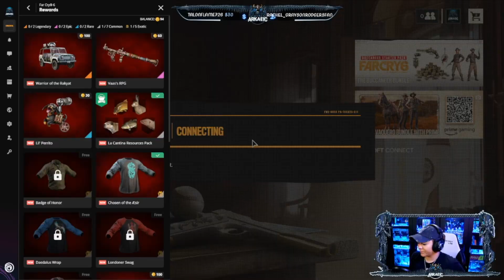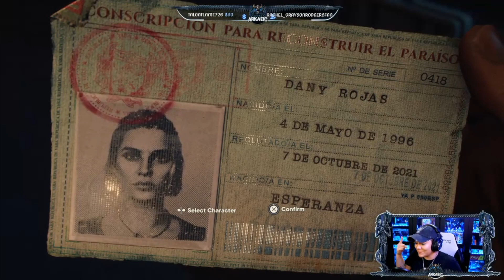Far Cry 6 [PC] | Let's Play Walkthrough | Part 1 - "The Lucky One"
Arkaeic plays Far Cry 6 for the very first time.  Far Cry 6 is my first ever Far Cry game and I’m still relatively new to playing shooters as well.  I hope you enjoy journeying through Yara just as much as I have been.

Yara; a beautiful, tropical nation swathed in corruption, greed, and death.  Our story joins with that of Dani Rojas who has grown up experiencing the brutality of Presidente Anton Castillo; a man that will stop at nothing to attain his goal of a controlled, subdued, and prosperous Yaran paradise.  Castillo seeks to enslave [“draft”] all Yarans into his service, driving them to produce a substance known as Viviro.  Viviro, falsely marketed as the “Cure for Cancer”.  Contrary to the publicized dialogue, Viviro is extremely dangerous to the humans charged with producing it.  Can Dani stop Castillo with the help of the resistance militia Libertad in time to save all of Yara?

In this first episode, we meet Dani and her closest friend, Lita Torres.  Shortly after, Anton Castillo and his forces, FND, move forward in a martial attack.  Dani and Lita flee, aiming to arrive in the United States [Miami].  Unfortunately, Dani and Lita find themselves on a boat that was also smuggling Castillo’s son and heir, Diego.  Castillo himself arrives on the small boat and after a rather malicious dialogue, punishes his son in the form of brutally slaughtering all of the passengers as he departs.  The boat capsizes, only to wash Dani and Lita onto the shore of Isla Santuario.  Tragically, Lita was mortally wounded during the slaughter.  Lita directs Dani to find Clara Garcia, the leader of Yara’s resistance, Libertad.  In her final moments, Lita calls Dani “the Lucky One” and the story truly begins.

00:00 -- Introduction
01:49 -- Game Introduction
04:03 -- Character Selection
06:55 -- Escape FND
17:20 -- The Boat
21:29 -- The Lucky One

Far Cry 6 is an action-adventure first-person shooter with nonlinear gameplay that was developed by Ubisoft Toronto.  Currently the game is available to play on Xbox Series X and Series S, PlayStation 4, Amazon Luna, PlayStation 5, Xbox One, Google Stadia, and PC.

Please note that all games are recorded live on stream and edited down to be uploaded here.

Every Sunday we have a Community Movie in our Discord channel and I maintain a regular schedule that caters to being flexible for all timezones and game varieties.

Sunday:
1PM to 3:30PM EST --- Community Movie in Discord
4PM to 10:30PM EST

Monday/Wednesday:
7PM to 10:30PM EST

Friday:
7PM to 12AM EST

Saturday:
2PM to 10:30PM EST